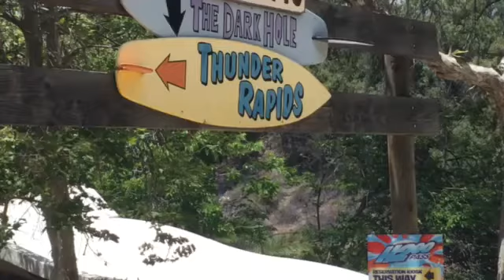Raging Waters Thunder Rapids LA San Dimas 2016 Water Park